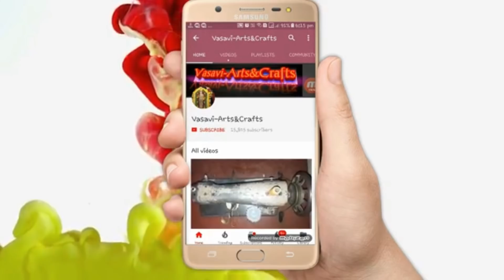Low price saree blouse cutting and stitching in Telugu